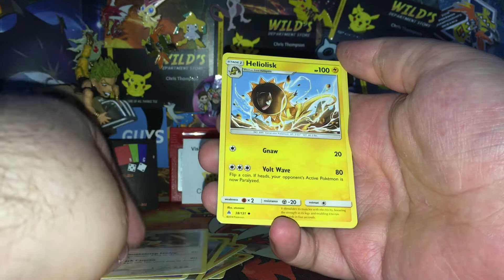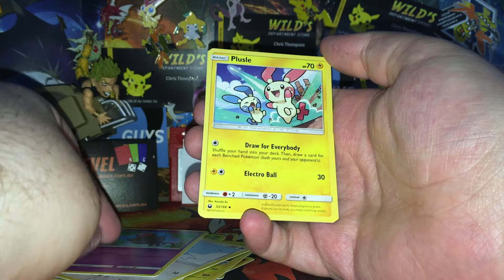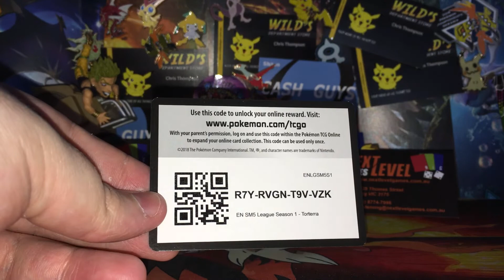Random Booster pack opening!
Join team rocket australia! A Friendly facebook group
I play PTCGO, Open pokemon booster packs online, giveaway code cards and do overall PTCGO Matches
Check out the playlists to binge watch every video or perhaps ceck out a series of videos!
Have any fan-mail or cards to send me? Message me!